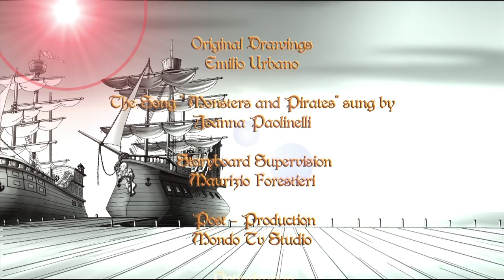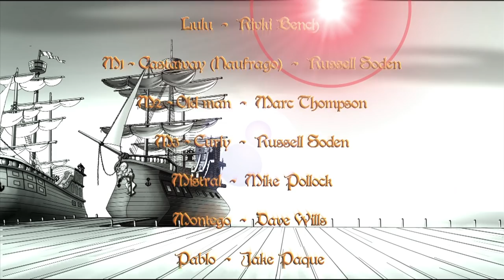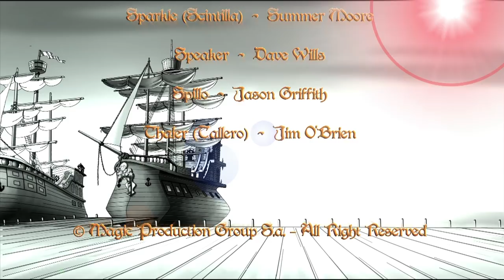MONSTERS AND PIRATES | The Key to the Treasure | Episode 10 | Season 2 | Full Series | English